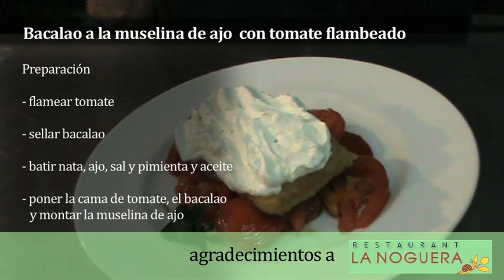Hoy Cocina - Bacalao a la musselina de ajo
El restaurante La Noguera nos ofreció otro plato suculento: Bacalao a la musselina de ajo.